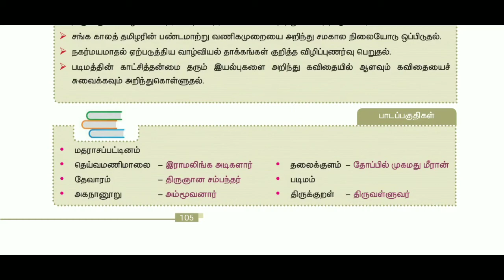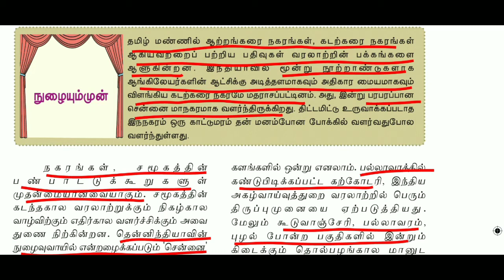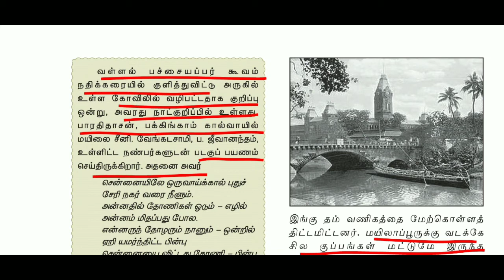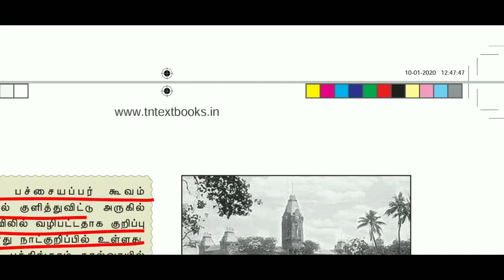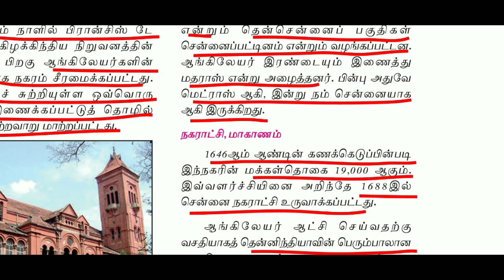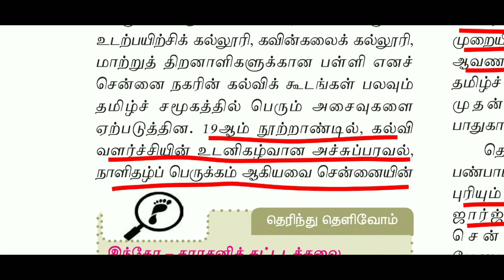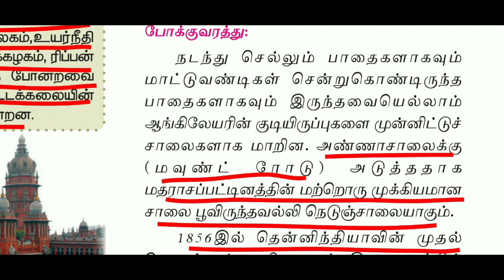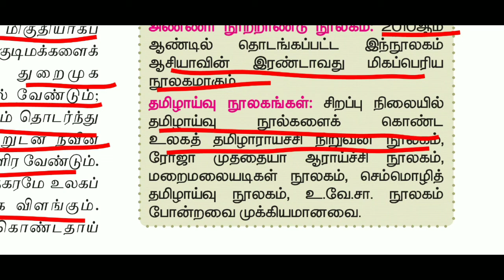12 th History New book | Iyal 5 | Madarasapattinam | Tet Tnpsc Pgtrb | Sara krishna academy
12 th History New book | Iyal 5 | Madarasapattinam | Tet Tnpsc Pgtrb | Sara krishna academy